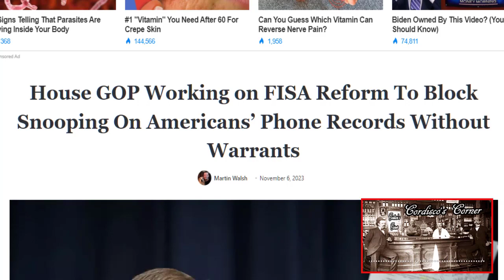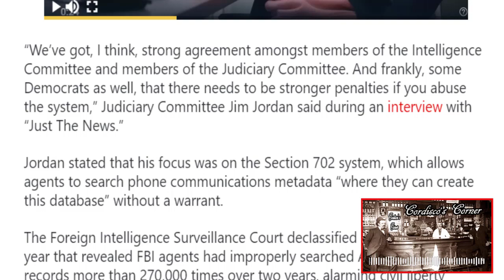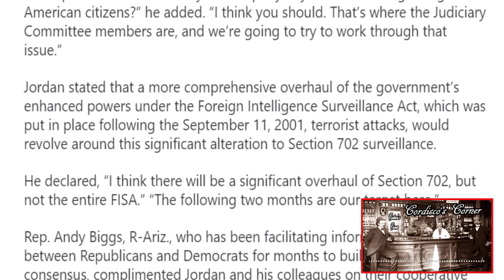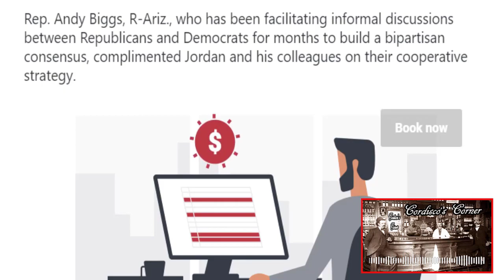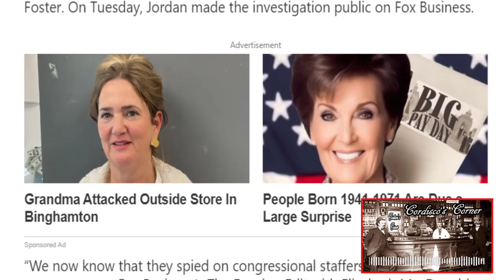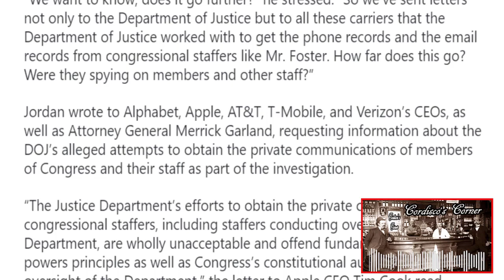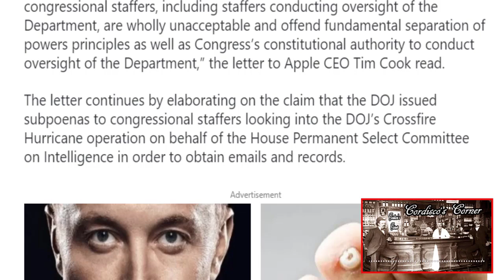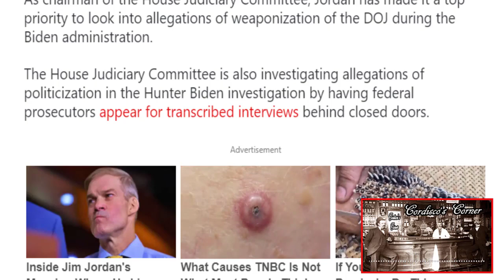Revoke The Patriot Act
Without real oversight, the Patriot Act has turned into a disaster for the average American.